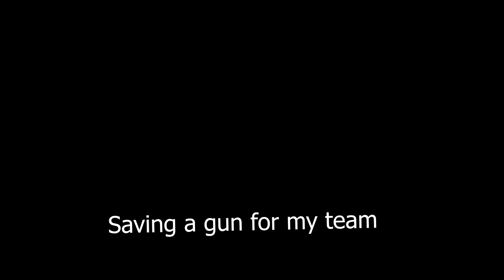Carrying my team as Shotgun Astra SHOTGUN TO IMMORTAL #1.5 (Valorant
Thank you guys for 1k views on shotgun to immortal #1 I will have 2 out soon just didn't get enough games in today for a full episode.

*IMPORTANT*
VOTE ON THE POLL ON THE COMMUNITY TAB

  ~Socials~